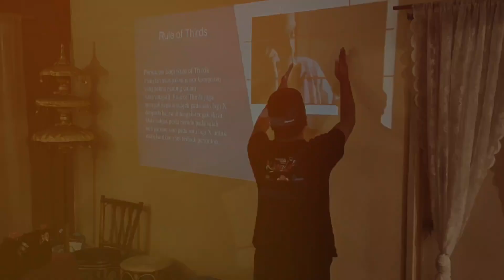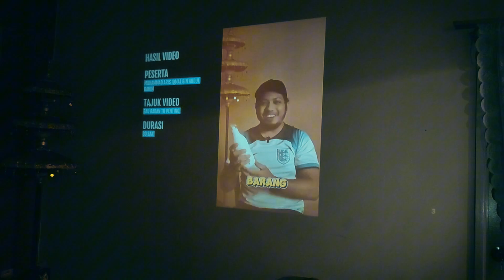WORKSHOP SMARTPHONE VIDEO & EDITING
2-3hb Disember 2023.
Telah berjalan lancar dgn jayanya.

Anda akan pelajari pelbagai teknik asas tentang
Shooting, Lighting & Editing
hanya mengguna handphone yg sedia ada.
Kelas personal coaching, belajar sampai pandai.

Nantikan tarikh baru utk workshop akan dtg.
Tempat sangat TERHAD.

Anda berminat..?